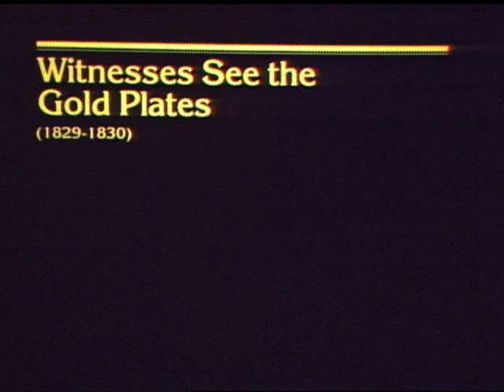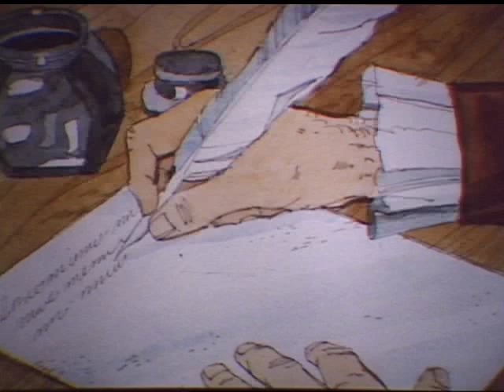Church History Story Book Stories - Witnesses See The Gold Plates